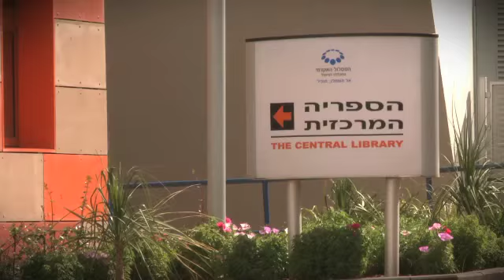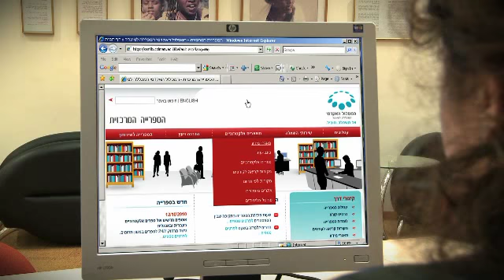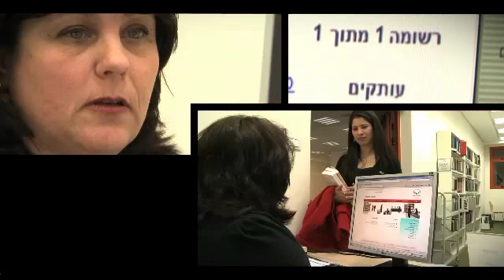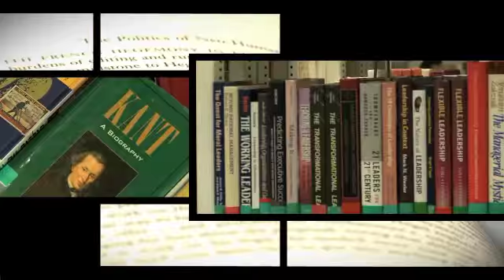הספרייה המרכזית - המסלול האקדמי המכללה למינהל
מאות סטודנטים עושים שימוש יומיומי בשירותי הספרייה המרכזית. הספרייה היא אבן שואבת לסטודנטים רבים שנהנים לנצל אותה כסביבת לימוד מאוד נוחה ונעימה.